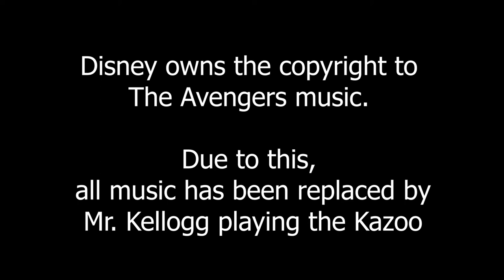GPHS ASSEMBLE! Epic Avengers Movie